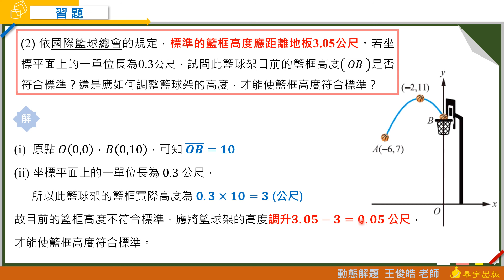技高數學B (一) 1-4習題 第11題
請參考技高數學技高數學B (一) 課本。